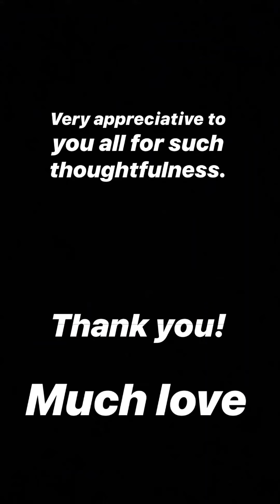Elyes Gabel - Team United Elyes sent him Birthday Gifts....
elyesgabel the cookie monster.